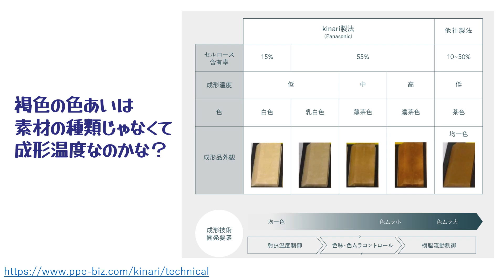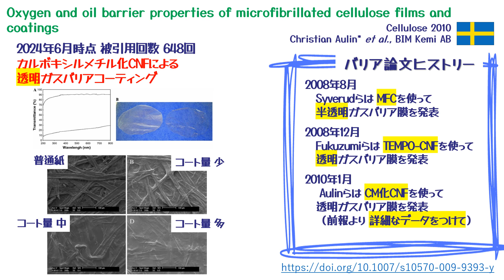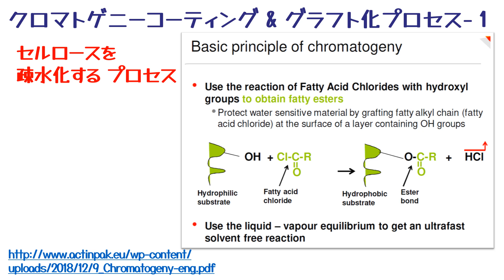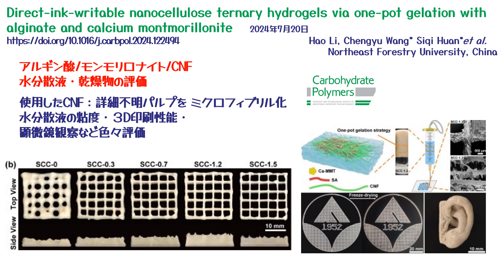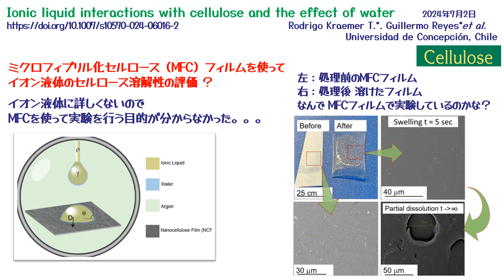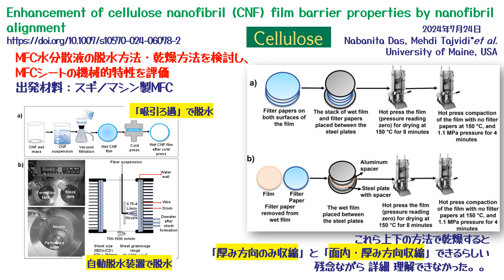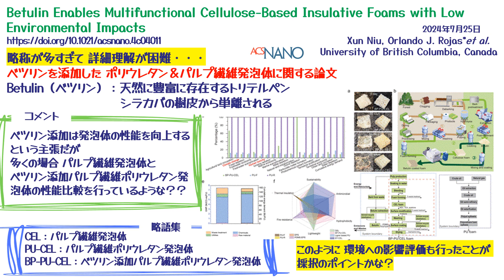Monthly CNF！vol 4（24年7月号）